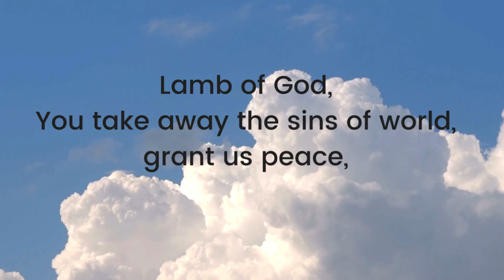LAMB OF GOD- Nars Fernandez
The Assumption Mass

HUNI BOOKS AVAILABLE ON SHOPEE